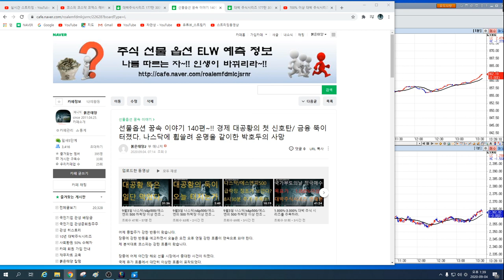9월4일 코스피/코스닥/삼성전자/코덱스레버리지 인버스 실시간 오후 시황 2편